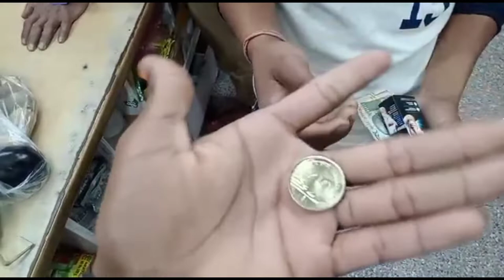Delhi market New Blog video 📷.. my YouTube channel amit Rajvanshi # Amit ka video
Amit kumar